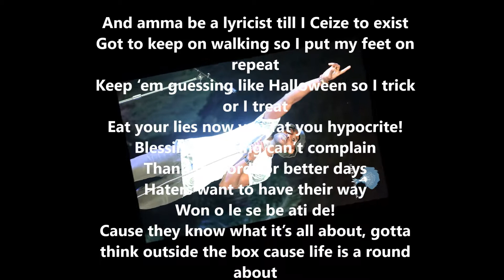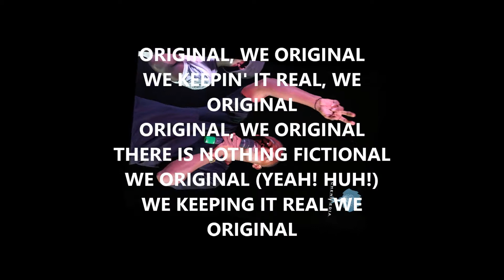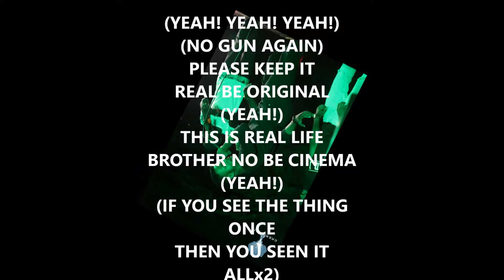ORIGINAL LYRIC VIDEO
DOPE JAM!